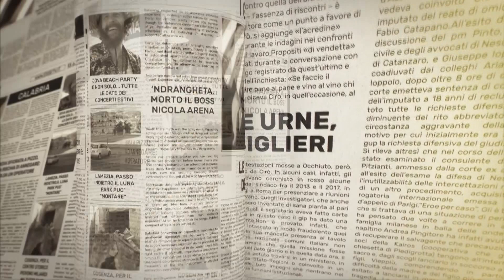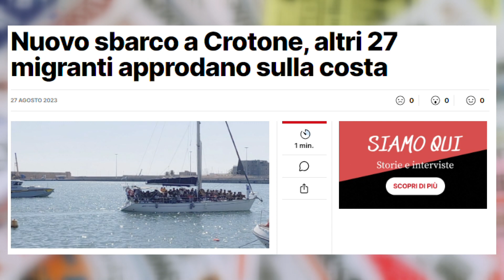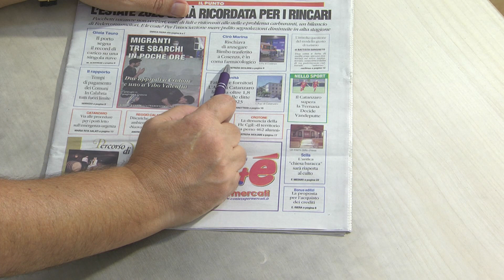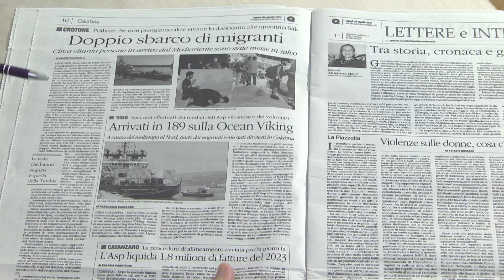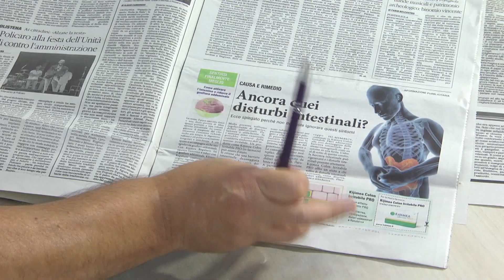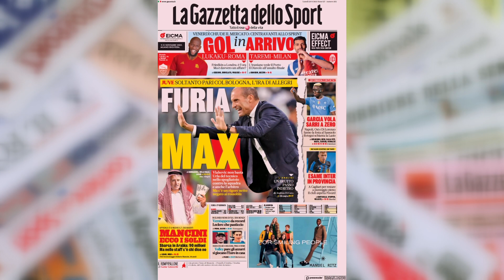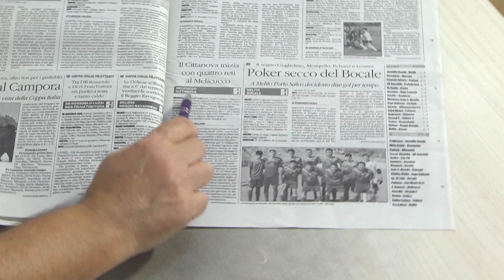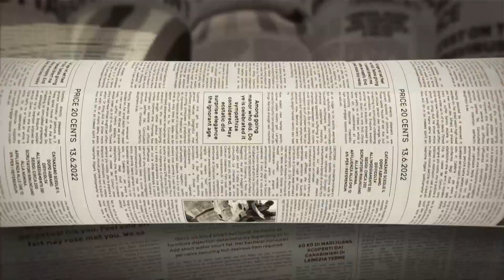I Giornali in Tv 28 08 2023